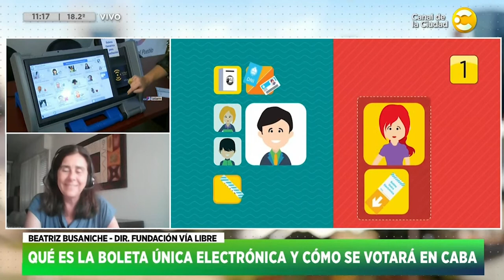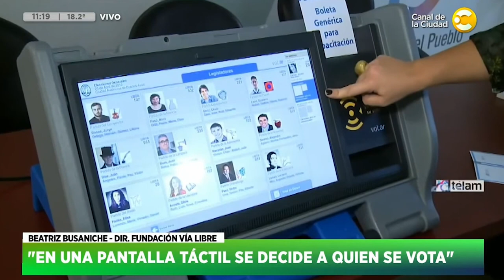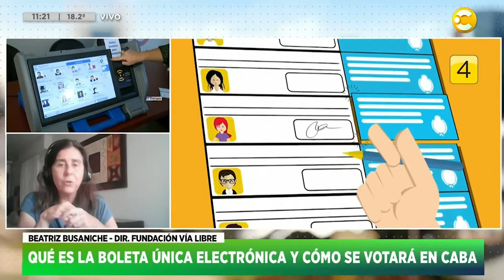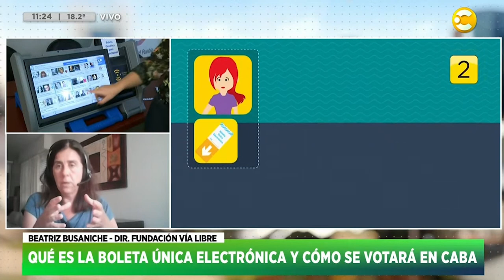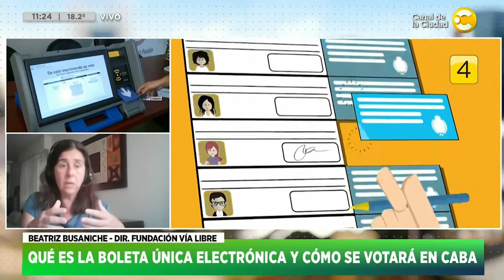¿La Boleta Única Electrónica es voto electrónico? | Vía Libre en Canal de la Ciudad